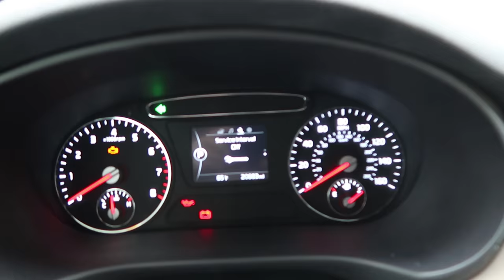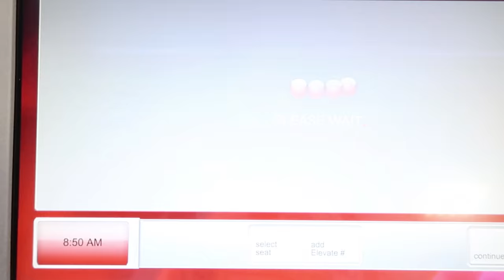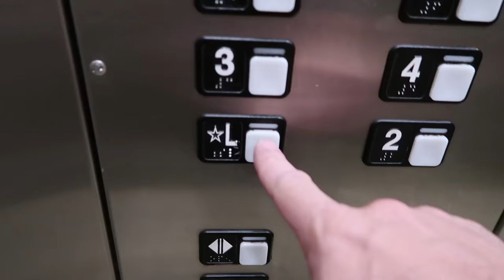WOW! THESE GUYS HAVE SOME BALLS!!! | BRIAN BARCZYK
WOW! THESE GUYS HAVE SOME BALLS!!! Brian Barczyk, host of SnakeBytesTV and creator of Youtube Channel AnimalBytesTV as I show my life as a snake breeder. Say goodbye to LA, and travel with me to the NARBC Tinley Park Reptile Show! Check out amazing reptiles like snakes, iguanas and more! Check out my booth at the show and see some awesome milk snakes, king snakes, Ball pythons, Blue-tongued skinks and more!

↑↑↑↑↑↑FOLLOW NOAH↑↑↑↑↑↑